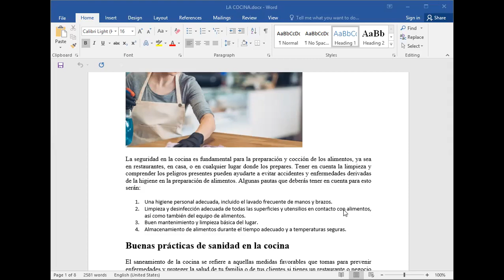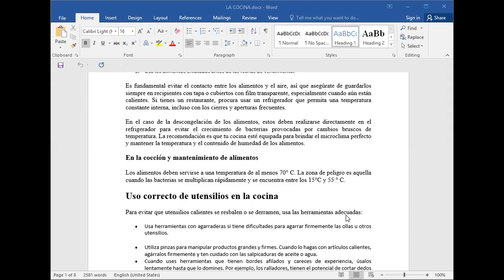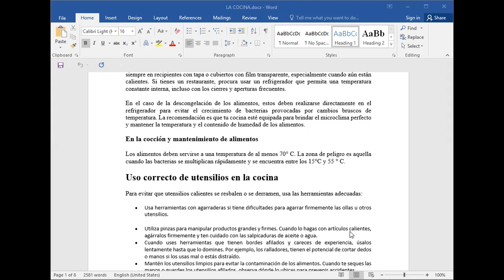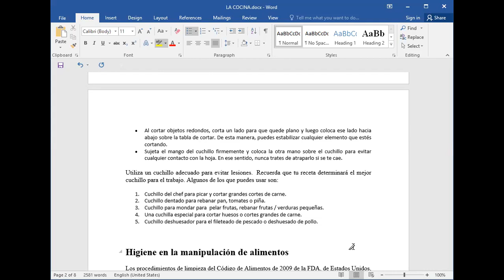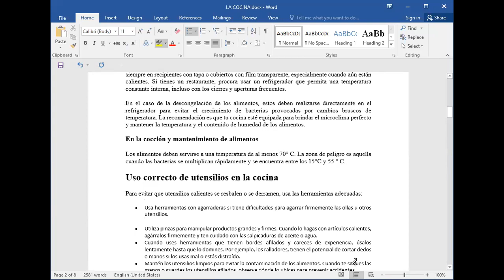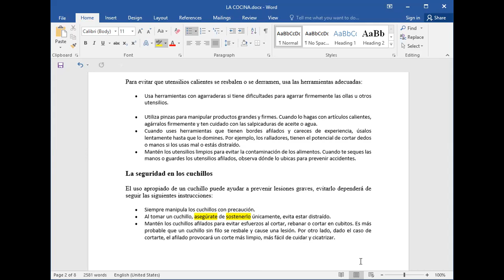III_5TO.TURISMO_RESTAURANTES_LIMPEZA DE AREAS